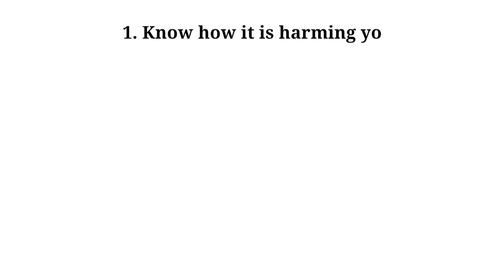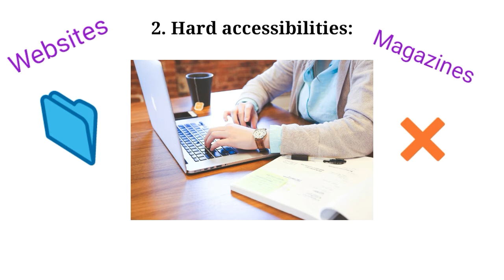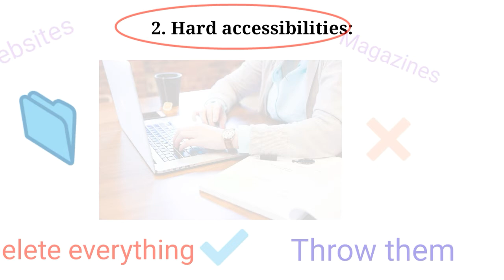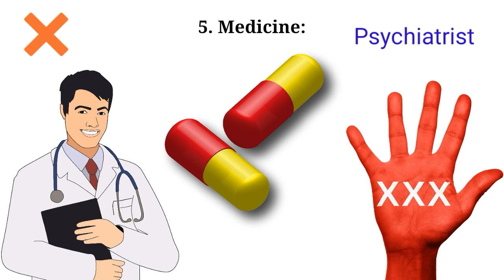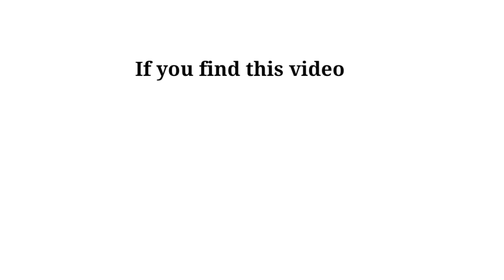Easy Steps To Quit Porn || Sushmita Banerjee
Hi, I'm Sushmita Banerjee. This video is about porn addiction. We all know that watching porn is a very bad thing. But still some of us can't get over it and some are addicted to it. It is a big problem. Because watching porn has so many side effects and it is harmful for all of us. So if you really wanna get over it then I appreciate you. I have discussed here 5 points that will definitely help you to quit porn. I hope this will help you.